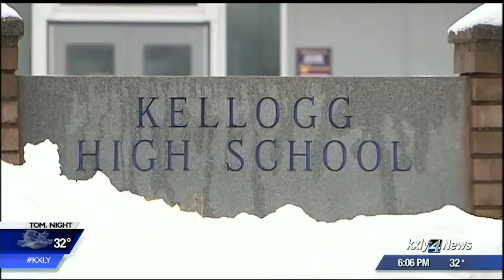Kellogg School District shuts down due to flu outbreak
An aggressive flu outbreak shut down an entire North Idaho school district this week. Now, crews are working to disinfect all four schools in the district, along with all the buses, before class resumes next week. KXLY4's Ariana Lake reports.